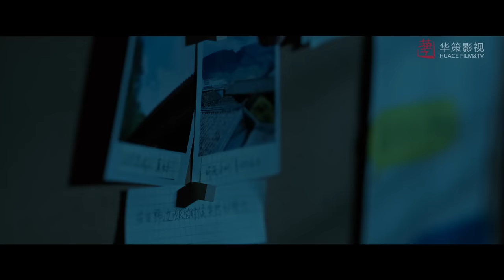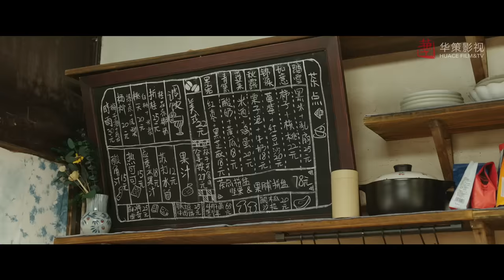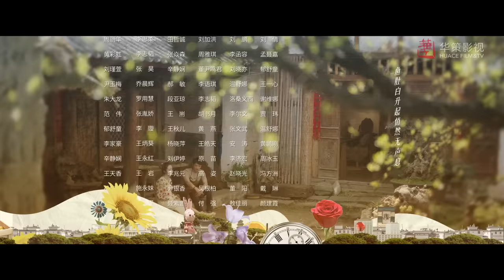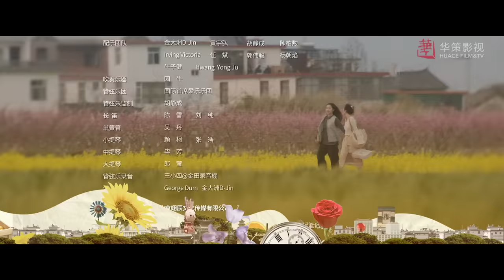【去有风的地方】第3集 | 刘亦菲、李现主演 | Meet Yourself EP3 | Starring: Liu Yifei, Li Xian | ENG SUB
►剧集信息：
导演: 丁梓光
编剧: 水阡墨 / 王雄成
主演: 刘亦菲 / 李现 / 胡冰卿 / 牛骏峰 / 吴彦姝 / 董晴 / 范帅琦 / 马梦唯 / 赵子琪 / 马伯全 / 杨昆 / 艾丽娅 / 崔奕 / 傅迦 / 焦刚 / 张磊 / 郝文婷 / 涂松岩 / 刘佳 / 郝平 / 龚蓓苾 / 姚安娜 / 吴倩 / 曾舜晞 / 史彭元 / 刘美含
类型: 剧情
制片国家/地区: 中国大陆
语言: 汉语普通话
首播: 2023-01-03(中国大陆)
集数: 40
单集片长: 45分钟
IMDb: tt21233692

►剧情简介：
      许红豆因为闺蜜去世，生活和工作陷入低谷，她独自前往大理云苗村的“有风小院”休息调整。在那里，她认识了辞去高薪工作回乡创业的当地人谢之遥，还有一群从大城市过去的同龄人。在日常相处中，谢之遥感受到了许红豆的善良和认真，便邀请许红豆用她多年的酒店从业经验，帮助当地提升员工服务意识，为发展云苗村的文化旅游事业助力。同时，许红豆也被谢之遥想要建设家乡，让乡亲们可以壮有所用老有所依的理想打动，两人互生情愫，最终走到了一起。在大理，许红豆和小院里的其他人被当地村民的勤劳与韧性和他们苦辣酸甜的人生感动了，她们重新审视过往，互相帮助、互相启示，在有风的地方整理好心情，获得力量重新出发。